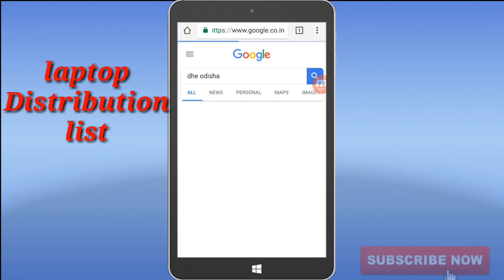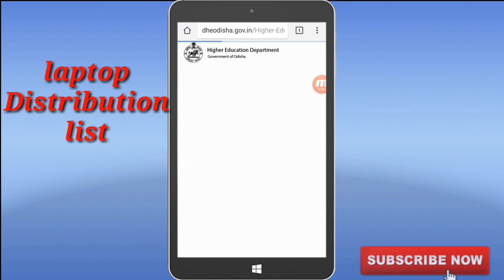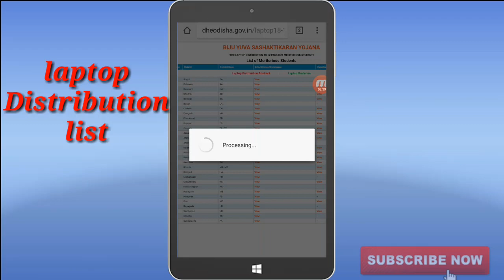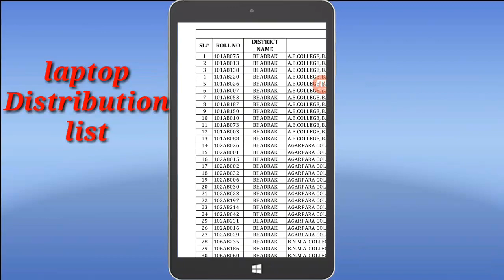Odisha Laptop Distribution List 2018/19 dheodisha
Hi friend this video for BIJU YUVA SASHAKTIKARAN YOJANA Download   laptop Distribution List 2018/19